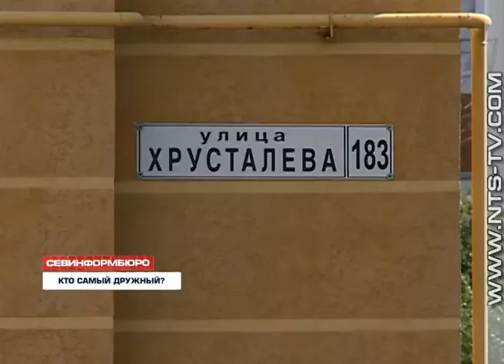24.04.2018 В Севастополе завершается подача заявок на городской конкурс «Самый дружный двор 2019»